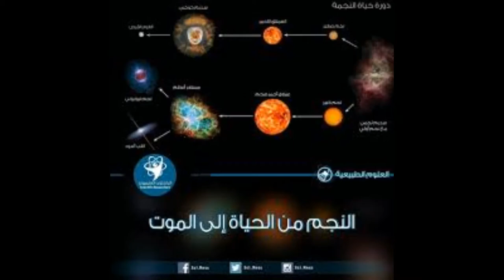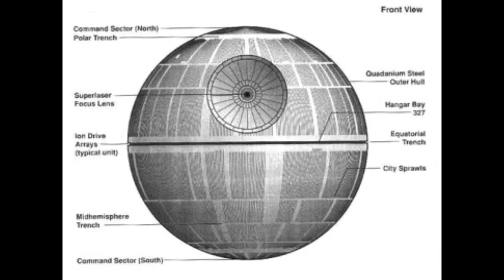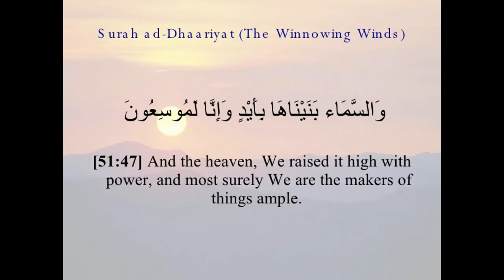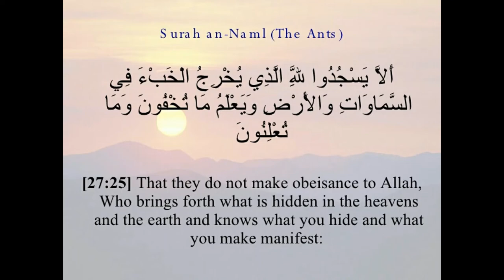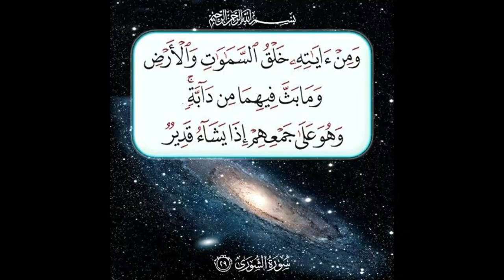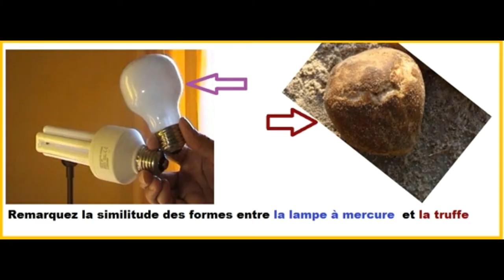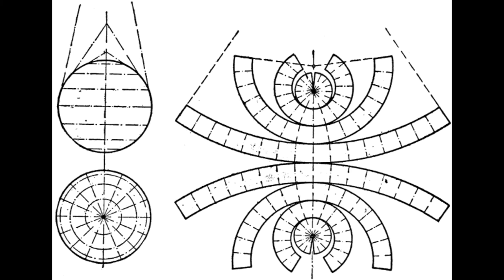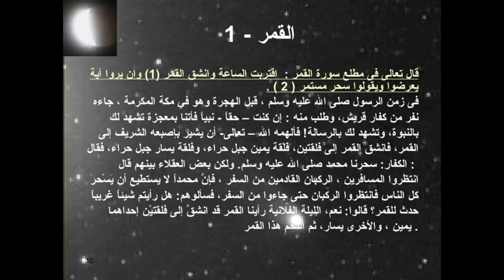التاريخ الهجري الحقيقي